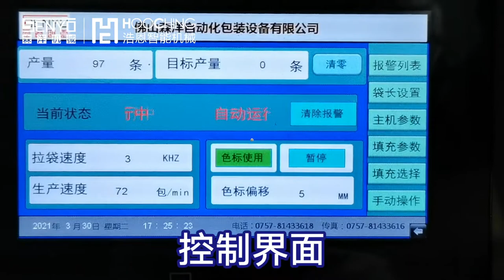螺丝垫片连包包装机_全自动光纤计数包装设备